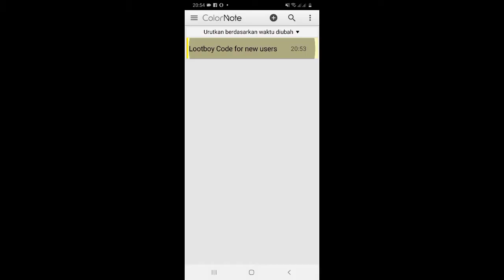New Lootboy Redeem Code 2021 | New Lootboy Diamond Code 2021 | Lootboy Code Diamonds 2021